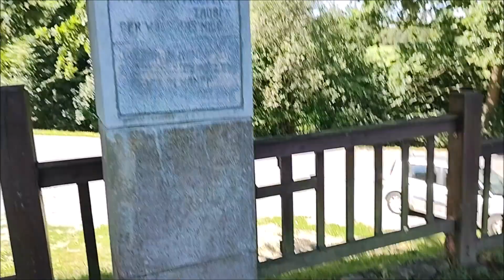Cmentarz nr 42 Sieklówka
Za kościołem skręcamy w prawo na Warzyce, cmentarz jest po lewej stronie drogi, przy cmentarzu parafialnym